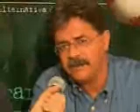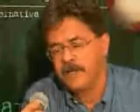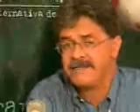Direitos Humanos DHnet - Nilmário Miranda 2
Nilmário Miranda e o Grupo de Extermínio do Rio Grande do Norte "Meninos de Ouro"